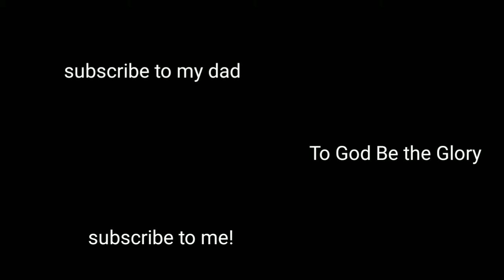a Little announcement...